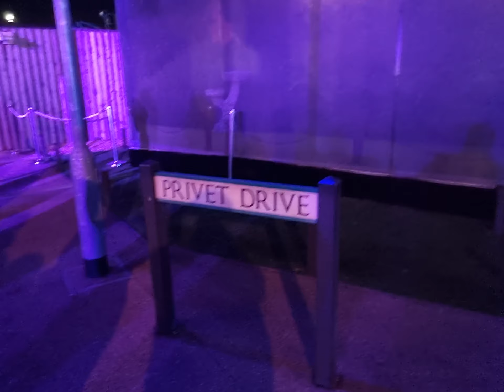Harry Potter Studio Tour December 2021